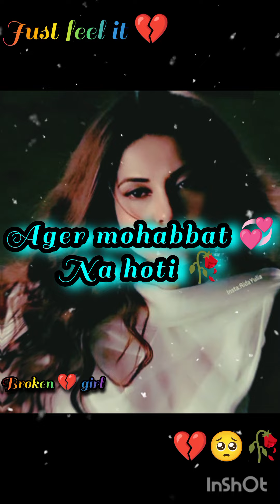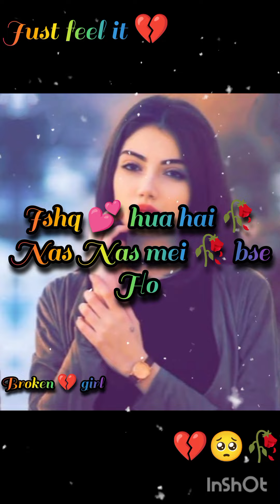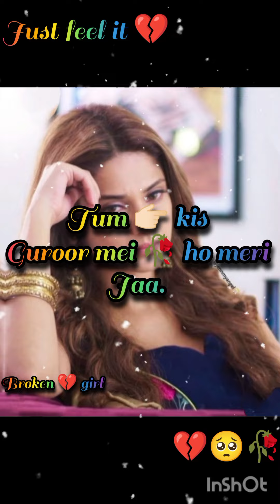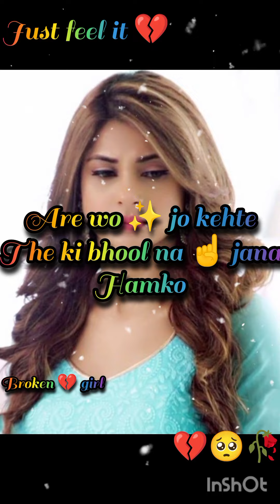broken heart shayari ✨ status 💫 video broken 💔 heart youtube shorts status video sad 💔 love shayari